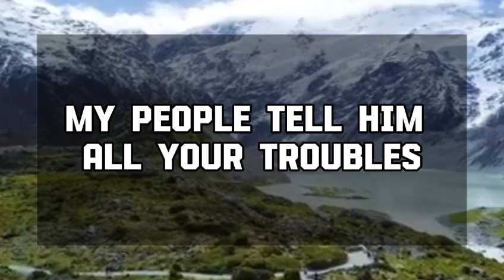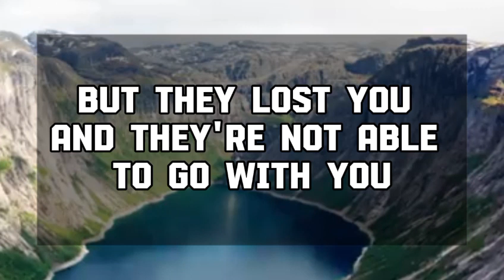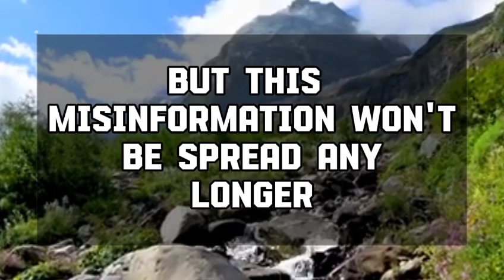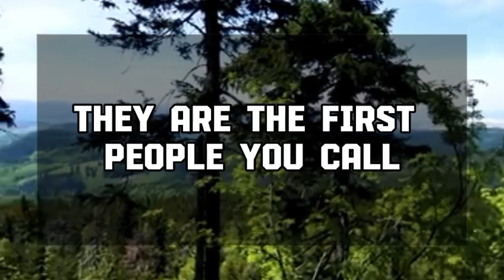Angel message: THIS IS ABOUT YOU. YOU ARE ON THEIR WISHLIST💌 God message || Universe message